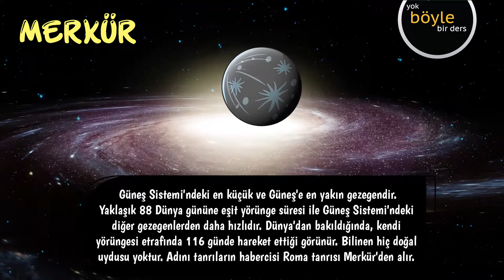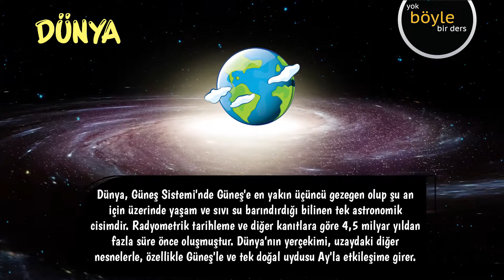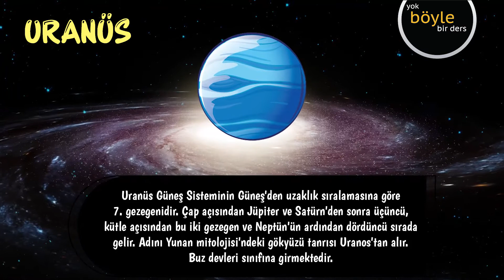FEN BİLİMLERİ - GEZEGENLERİ TANIYALIM!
GEZEGENLERİ TANIYALIM!